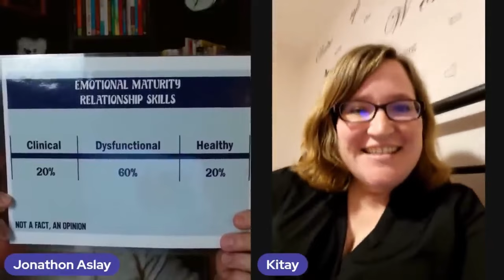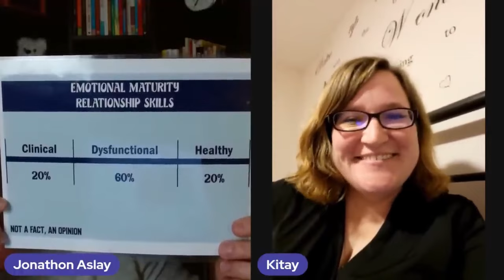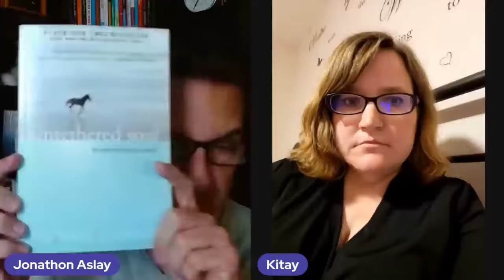He Acted Flaky And She Called It Quits | Hot Seat w/Jonathon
If you are asking any of the following questions or searching for:

- Online dating
- Love Advice
- Love coach for women
- Dating advice
- Dating advice for women
- Dating coach
- Understanding men
- Relationship coach